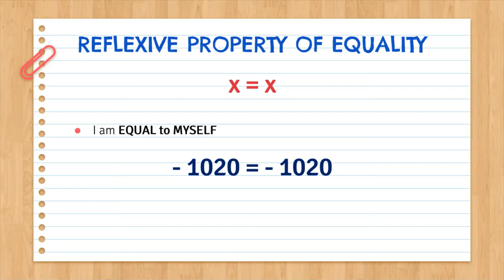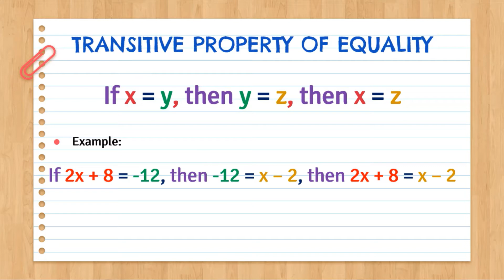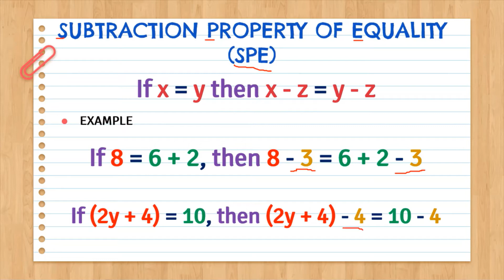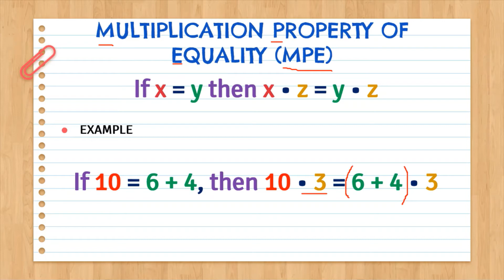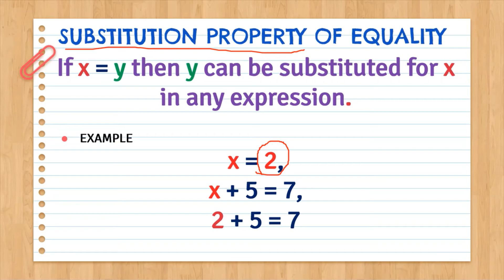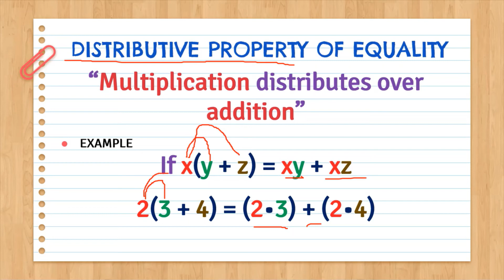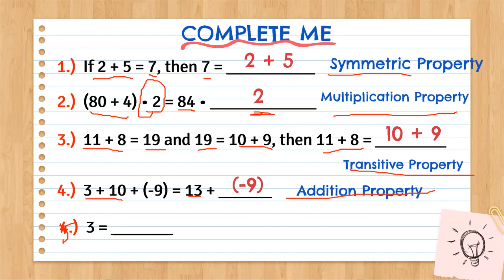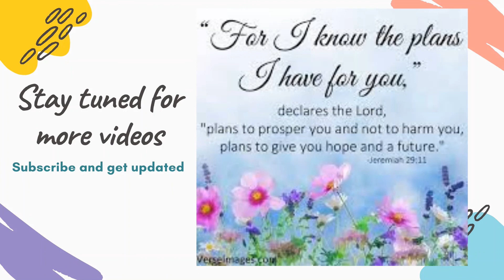PROPERTIES OF EQUALITY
sa video na ito ay ituturo at ipapaliwanag ko ang PROPERTIES OF EQUALITY